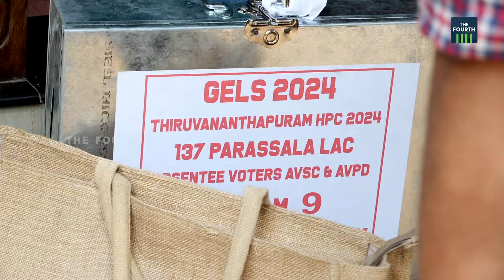കേരളത്തിൽ വോട്ടെടുപ്പ് തുടങ്ങി | Loksabha Election | Kerala | Voting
സംസ്ഥാനത്ത് വോട്ടെടുപ്പ് തുടങ്ങി. വീട്ടിലെ വോട്ട് പ്രക്രിയയാണ് നടക്കുന്നത്. ഇരുപത്തിരണ്ടാം തീയതി വരെ നടക്കുന്ന വോട്ടെടുപ്പിൽ 2,10,445 പേർ വോട്ട് ചെയ്യും.